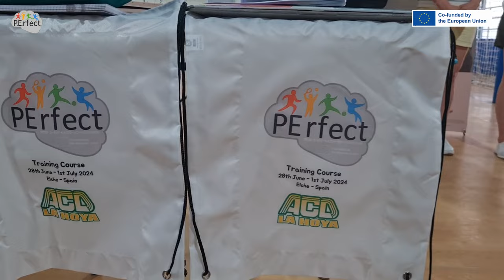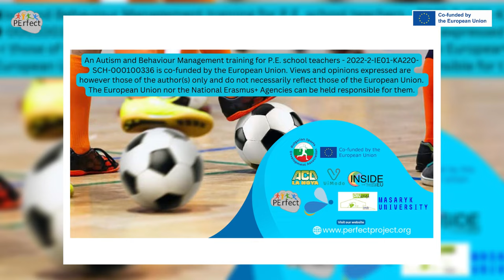PErfect TrainingCourse ErasmusPlus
International P.E.rfect Training Course
Spain, 2024